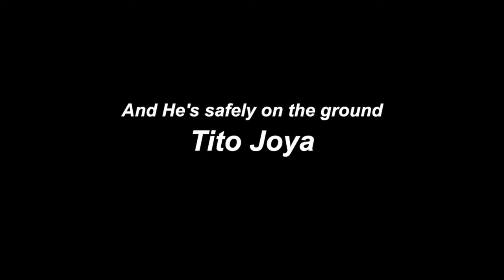Top Beacon Change Out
Tito changing out 435' tower to beacon lights